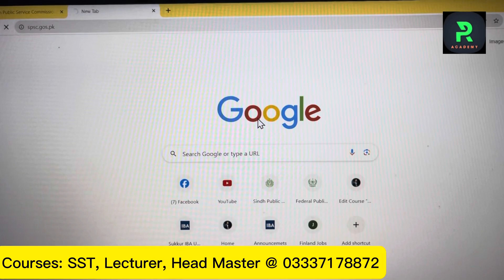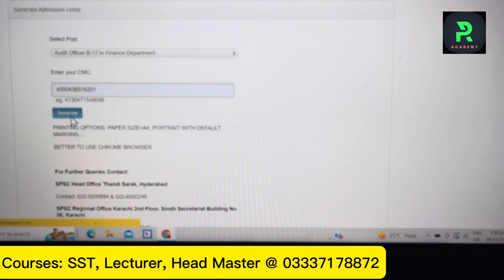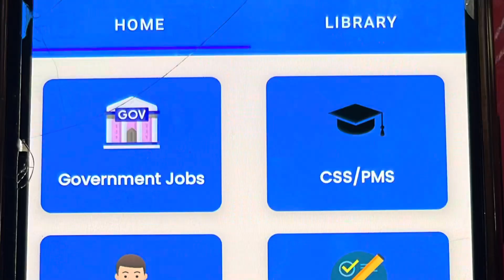Download SLIP || SPSC Test